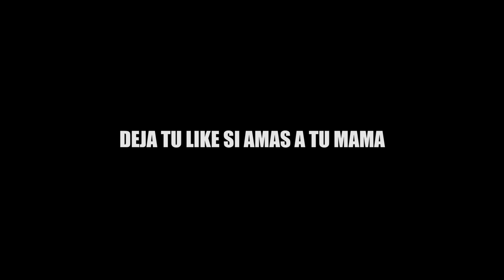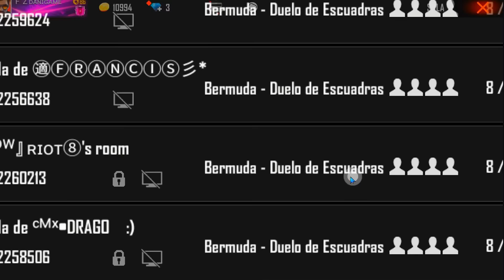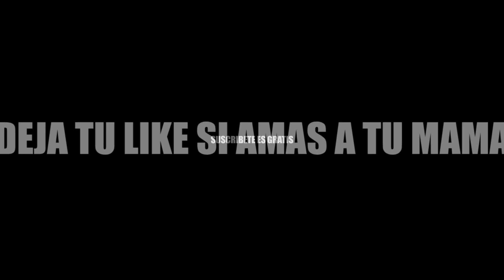ENTRO A ESCUADRAS RANDOM CON CÓDIGO Y ESTOS TOP GLOBALE ME EMPIEZA A INSULTAR DE ESTA MANERA😶FREFIRE